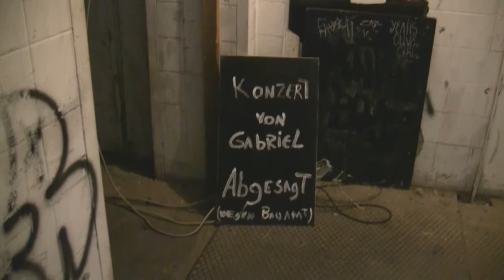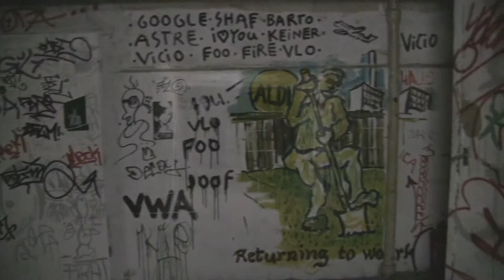Kunsthaus Friedrichshöhe geschlossen! (20.10.2011)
Die ehemalige Patzenhofer Brauerei wurde im Frühjahr 2011 an die Estavis AG verkauft. Diese plant Luxusappartments in das denkmalgeschützte Gebäude zu bauen. Der bisherige Pächter hat das Gebäude verotten lassen. Die Künstler bemühten sich zu bleiben. Sie zahlten verhältnismässig hohe Mieten. Am 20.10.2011 lies das Ordnungsamt Berlin das Gebäude wegen Baumängel schließen. Dies kommt dem Pächter und Eigentümer recht, da die Künstler nun geräumt werden können.